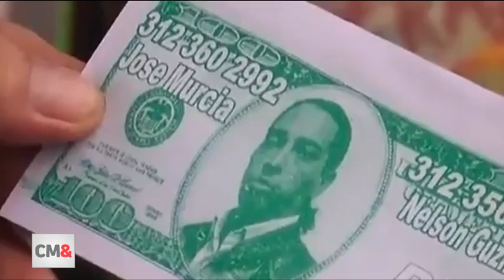Dos | Los avivatos y estafadores no dan tregua pese a la época de descanso, y las autoridades...